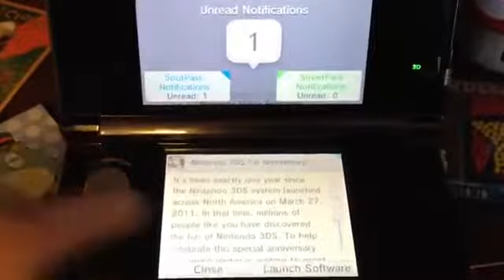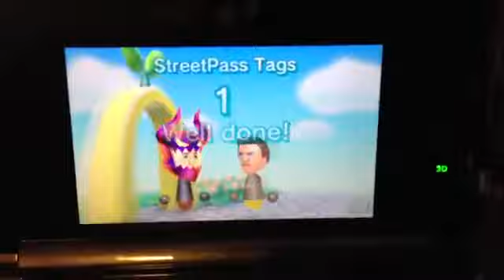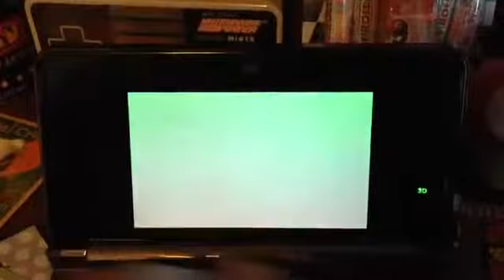Special Reggie Fils-Aime Mii via SpotPass on Nintendo 3DS